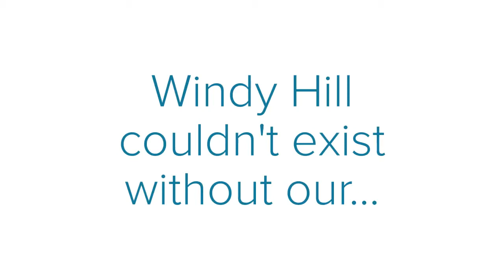Windy Hill Appreciates our Volunteers!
Windy Hill Senior Center has a staff of 7, and relies on the support of our volunteers to make our operation run smoothly. This video shows photos of our volunteers. Unfortunately we don't have photos of everyone, but this is a compilation of some photos of volunteers over the past year.

Thank you so much for all you do!